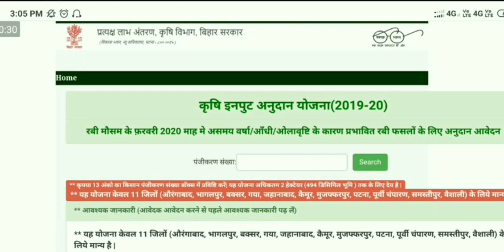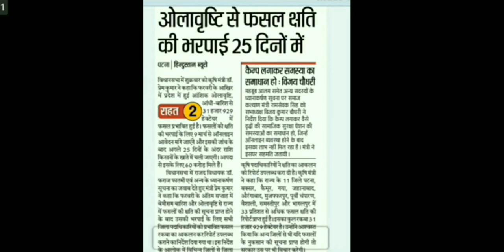Krishi Input Anudan 2020|बारिश से क्षति गेहूं फसल का पैसा 25दिन में मिलेगा बाकि जिला में आवेदन होगा